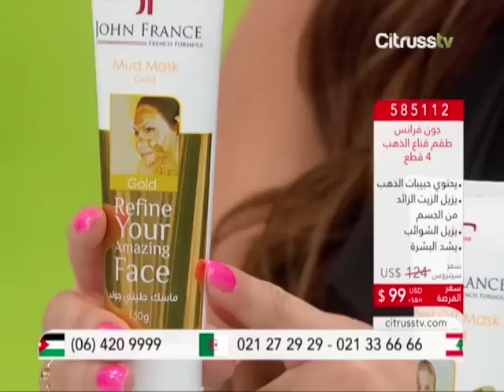Get a perfect skin with John France | احصلي على بشرة مثالية مع مستحضر جون فرانس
ودعي الزيت الزائد، الشوائب، المسام المغلقة وغيرها من مشاكل البشرة مع مستحضر "جون فرانس"  المحتوي على ذرات الذهب. نعم يحتوي المنتج على ذرات من الذهب الخاص الذي يعمل كالمغنطيس ويتغلل في البشرة بعمق ليزيل جميع الشوائب ويتركها برّاقة بلمعان ذهبي رائع.

Say goodbye to excess oils, blemishes, clogged pores and more skin problems with John France products, which contain Nano gold particles. Yes, an actual gold particles! Golds works like a magnet taking all the dirt out of the skin, leaving the skin shining with a golden glimmer.

الطلب عبر الهاتف: 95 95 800

توصيل للمنزل في 4 أيام | الدفع نقداً عند التوصيل | ضمان ارجاع النقود خلال 30 يوماً